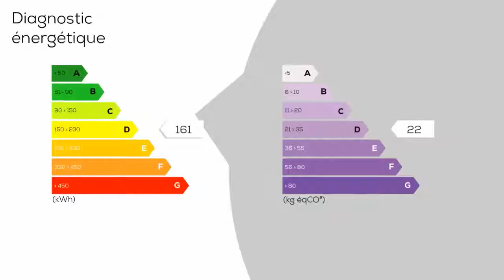A vendre - Appartement - PAU (64000) - 5 pièces - 120m²